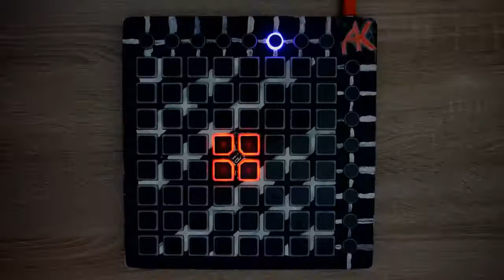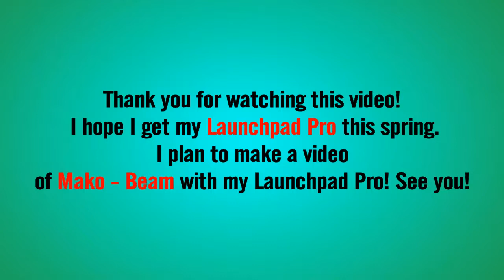Marshmello ft. Omar Linx - Keep It Mello (Launchpad Lightshow) [+Projectfile]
Launchpad MK2